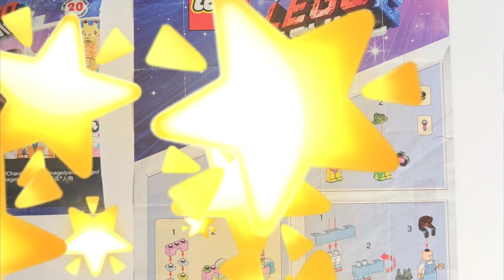71023-10: Болотное существо. LEGO Movie 2. Коллекционная минифигурка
LEGO® Minifigures. Movie 2. Коллекционная минифигурка

71023-10: Болотное существо
71023-10: Swamp Creature